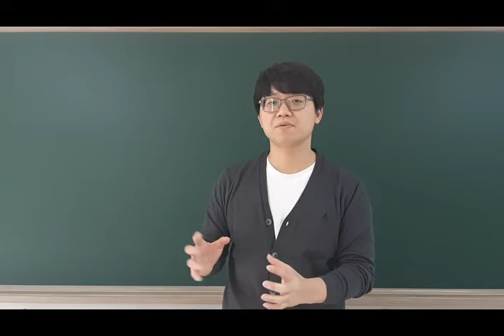[종로학원] 강북본원 3월 전국연합학력평가(영어)코멘트